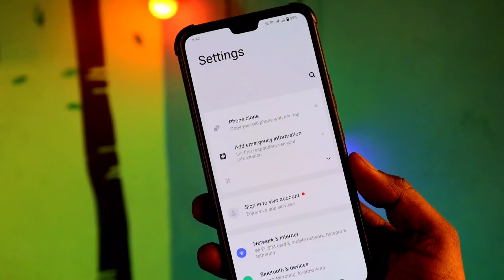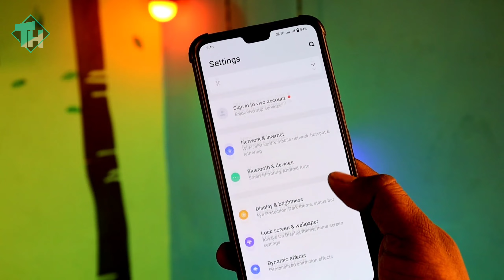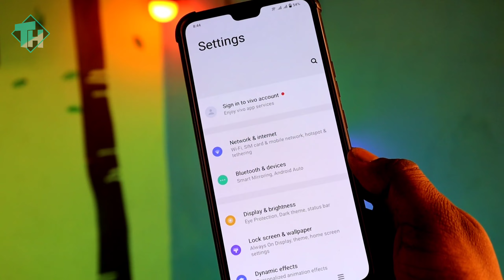फोन में रैम कम है तो एक बार दबाओ रैम 4GB EXTRA बढ़ जाएगी || Technical Help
Hello Friends. में हू. Joginder Katariya

Hello.🙏🙏🙏🙏🙏🙏🏼🙏🙏🙏🙏🙏🙏🙏🙏

@Technical help

Amazing Tricks And Tips in Hindi Daily New Video.